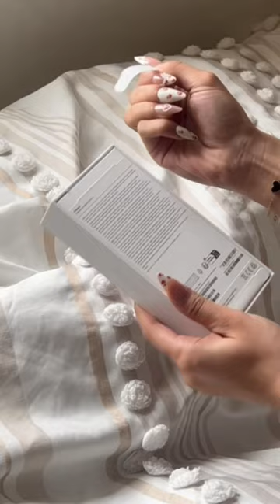iPhone 15 unboxing🎀